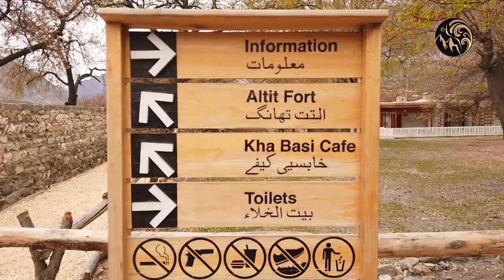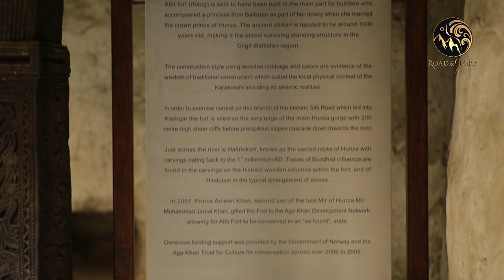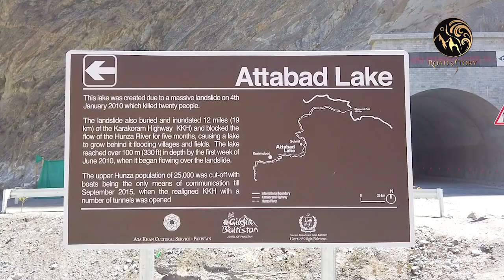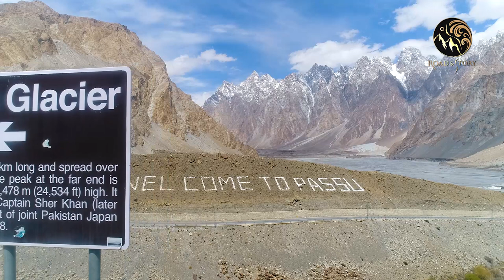Hunza Nagar Part 1/2 I Road & Story Documentary Series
Chapter Two I Hunza Nagar

Produced by: Road & Story
Host: Yasar Rashid
Directed by: Ali Zeeshan Amjad